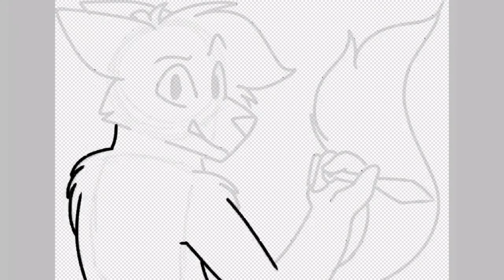SPEEDPAINT || Art Trade w/Agent Toast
I had a lot of fun drawing their OC. I tried learning how to draw hand..ish paws and I did it!